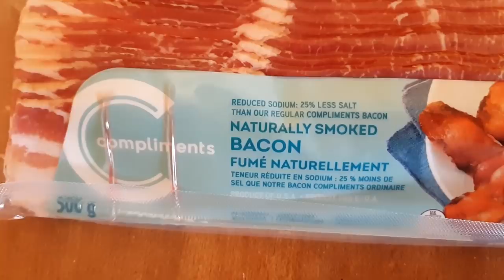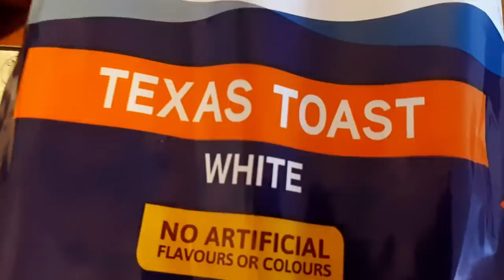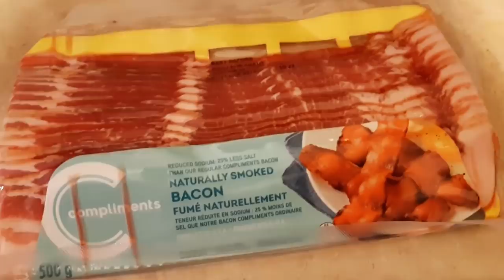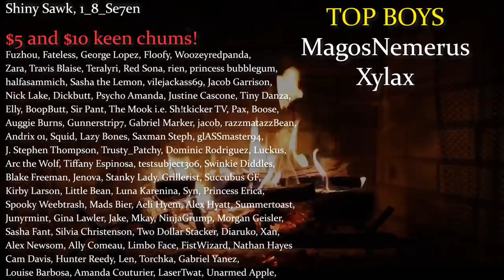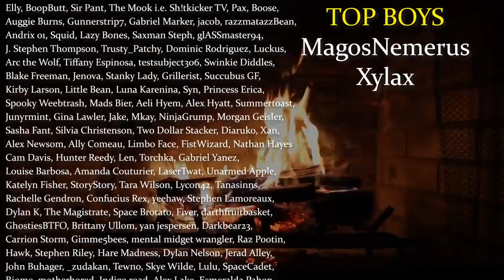I Made a Sushi Bacon Cheeseburger For New Years 2021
Today we ring in the new year with another terrible recipe... or is it? Happy not 2020 anymore!

Apple Market - Makoto Tomozawa (Mega Man Legends)
First Volley - Mark Mothersbaugh (Sims 2)
Witch's Lair - Grant Kirkhope (Banjo-Kazooie)
Ugress - An Evening With the Enemy